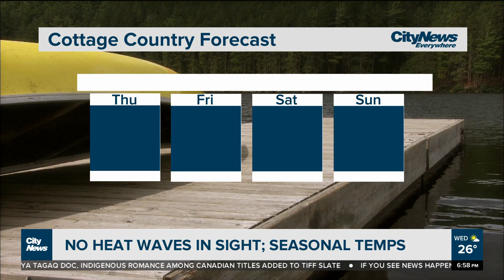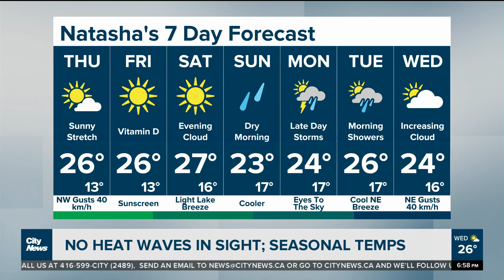No heat waves on the horizon as temperatures remain manageable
Heat waves are a thing of the past this week as temperatures will be comfortable in Toronto and across the GTA. Looking ahead, it's all sunshine through the rest of the week, with showers possible on Sunday.